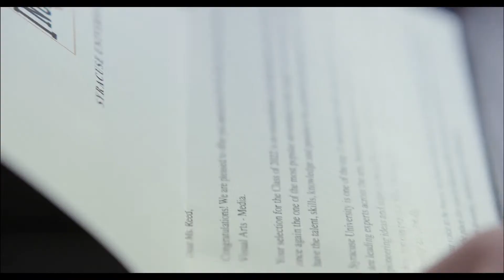Georgia-Pacific "HISTORY" - Directed by Maya Albanese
Georgia-Pacific "HISTORY" - Directed by Maya Albanese, CDDP

The Commercial Directors Diversity Program – CDDP – is a program created by the AICP and the DGA as part of its contract negotiations. CDDP reflects the commitment of both organizations to effect change and increase the representation of women and other historically underrepresented groups of people in commercial directing.

On July 31, 2018 a showcase of this year’s graduating class was held at the Linwood Dunn Theater at the Academy of Motion Picture Arts and Sciences.